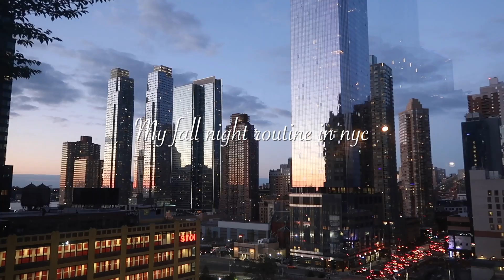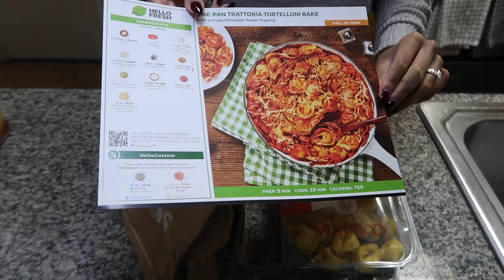MY NYC FALL NIGHT ROUTINE 2022: fall grocery haul, skincare routine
Welcome to my NYC Fall Night Routine 2022! It's the coziest time of the year and my favorite season.. Fall/Autumn🍂 I take you along my fall night time routine living here in new york city. From spending time on the rooftop, to watching hocus pocus.. hope you enjoy all of the fall vibes🤗 All of my skincare products will be linked down below!

Amazon Storefront

∙Caraway Home -
∙Brooklinen -
Code: SieraAlexis
∙Evry Jewels -
Code: YOUTUBE30

About me→
My name is Siera Alexis and I live in NYC🤍 I love to vlog my weekends, trips, and give beauty/fashion tips. Hope you enjoy xx